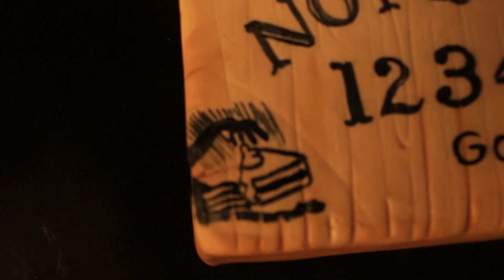¿Fan de lo sobrenatural? Crea un pastel en forma de tabla Ouija para Halloween | NEL PASTEL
Tablero de ouija para invocar a seres del más allá en busca de pastel 👻👹